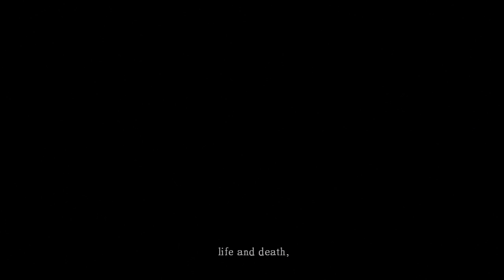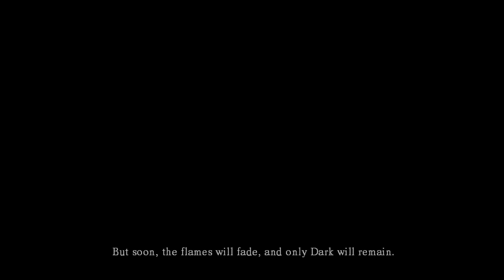Dark Souls | Gameplay #001 | The start {07-07-2016}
Starting Dark Souls again, but with the goal to at least defeat the first boss.